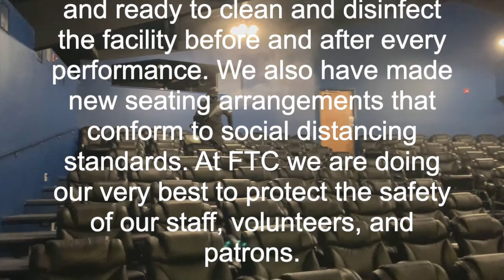FTC Prepares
FTC has developed new policies and procedures in response to the COVID-19 pandemic. These new guidelines were developed based on directives from the Centers for Disease Control and Prevention. They also utilize policies that were adopted by other theaters across the United States. FTC wants everyone to know that we are fully equipped and ready to clean and disinfect the facility before and after every performance. We also have made new seating arrangements that conform to social distancing standards. At FTC we are doing our very best to protect the safety of our staff, volunteers, and patrons.